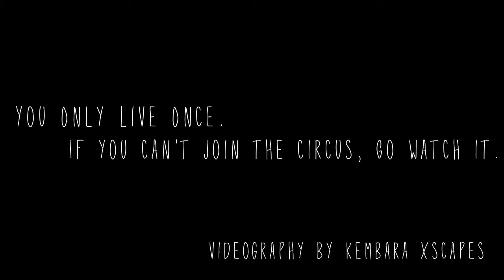A Night at the Circus with Ringmistress Enara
Last night we had the opportunity to do an exclusive personal footage of Ringmistress Enara Tina over at the Big Kid Circus.

It was a definitely fun project and something new. I think it was a pretty satisfying effort eventhough we were using only an old entry level DSLR and handphones :p Even the editing was done entirely on the phone.

This I guess is where we can truly see the advances in technology accessible to us on a daily basis.

Big Kid Circus is showing till 31st December 2017 and is located at Giant carpark, Bukit Tinggi, Klang. You Only live once. If you can't join the circus, at least go watch it.